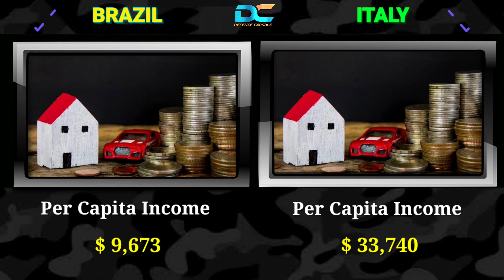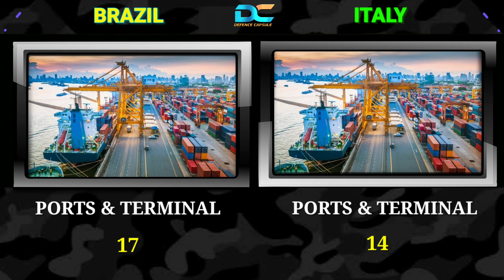Brazil vs Italy Military Power Comparison 2023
Brazil vs Italy Military Power Comparison 2023 Italy vs Brazil Military Comparison 2023 covers all equipment from the army navy and airforce to showcase Brazil Military Power 2023 and also Italy Military Power 2023 here Brazilian airforce vs italian airforce Brazilian navy vs italian navy also Brazilian army vs Italian army are compared